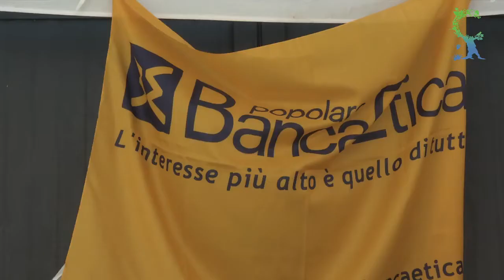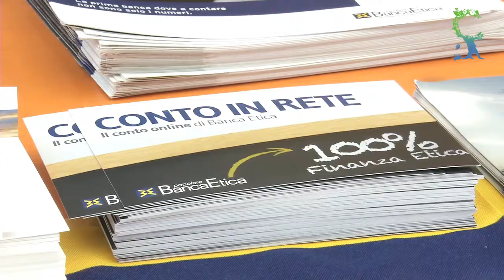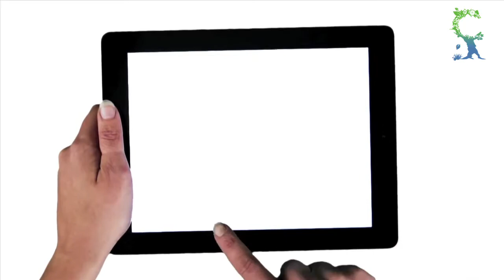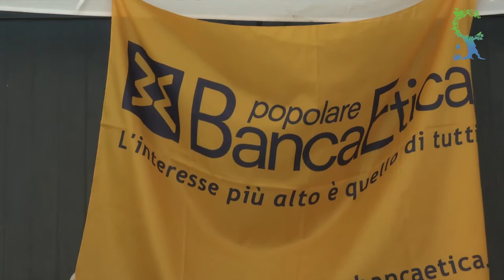Io faccio così #39 - Ugo Biggieri e Banca Etica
Daniel Tarozzi ha intervistato Ugo Biggieri, Presidente di Banca Etica, in ocasione della festa dei Comuni Virtuosi.
Riprese di Annissa De Filippi.